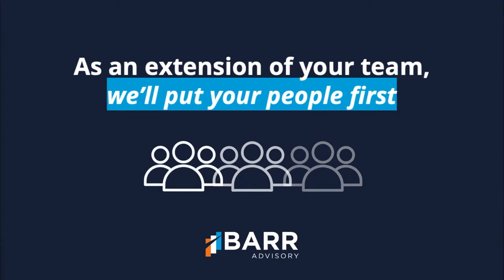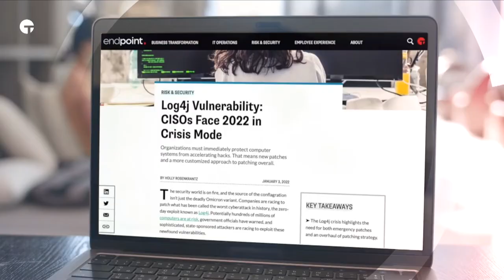CYBER.ORG’s Project Access: Training a Diverse Future Workforce - Dr. Chuck Gardner - BSW #279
In an effort to diversify the cybersecurity talent pool and improve cybersecurity literacy, CYBER.ORG created Project Access, a nationwide effort designed to expand access to cybersecurity education for blind and vision impaired students between the ages of 13-21 who are in pre-employment transition (Pre-ETS).

Through the Cybersecurity and Infrastructure Security Agency’s Cybersecurity Education and Training Assistance Program (CETAP) grant, CYBER.ORG pioneered a series of camps this past summer in Arkansas, Maine, Virginia, and Michigan to introduce blind and vision impaired students to key cybersecurity topics, help them develop cybersecurity skills, and explore the possibility of a career in a growing industry.

This is one of CYBER.ORG’s efforts to improve diversity and inclusion in the cybersecurity industry – starting with K-12 students.

for all the latest episodes!